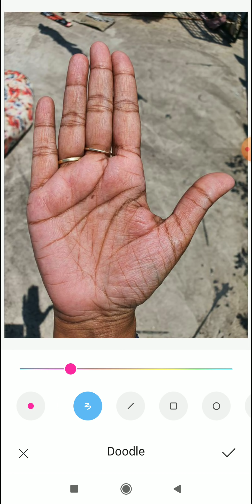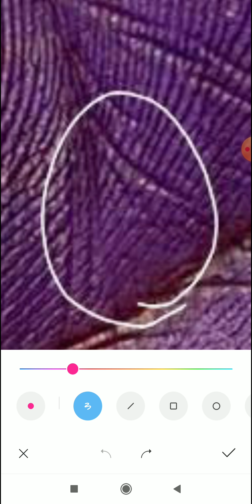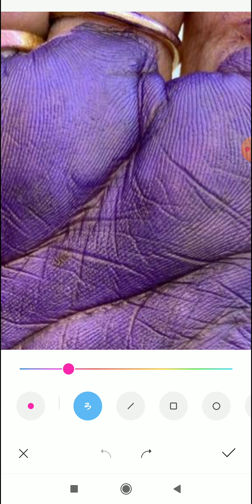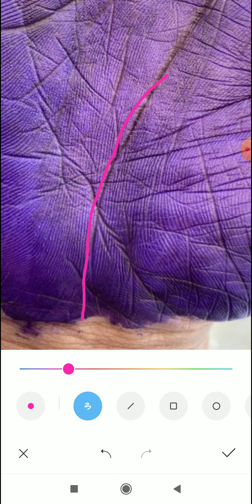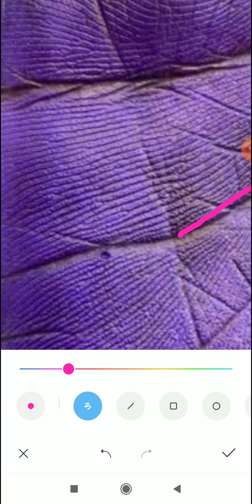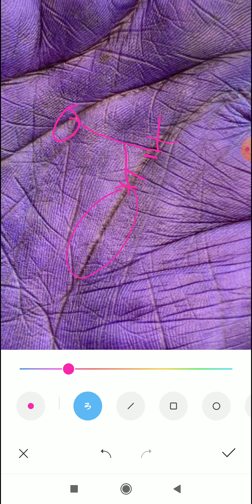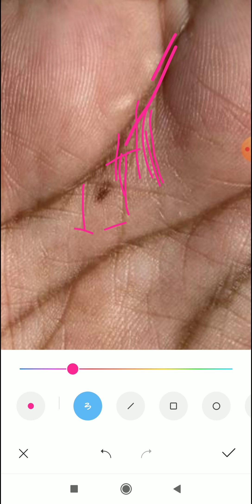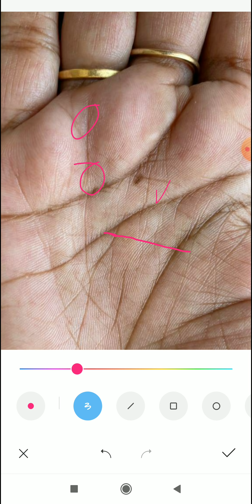Lady palm :- जीवन में पैसा कैसा रहेगा?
*4 to 5 days* of Waiting period for a video to upload.